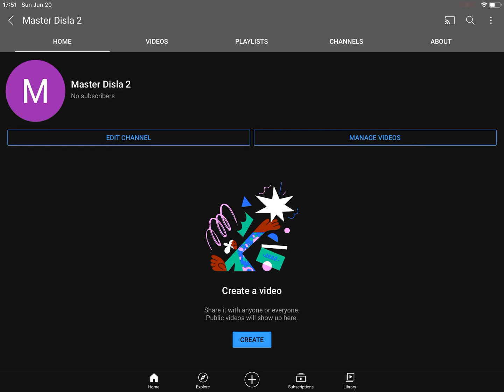So I created my 2nd YT account